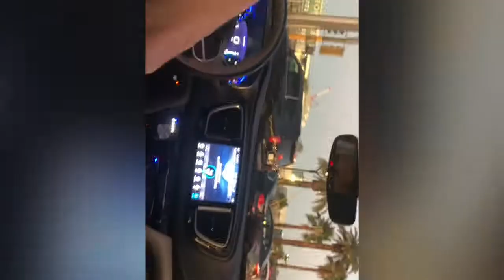@TheCal.Com BATANGANRICO BLOODLINE. DivinaSusanRicoBatangan.